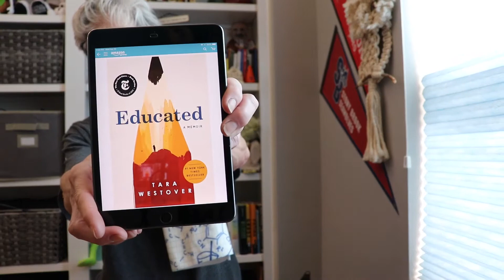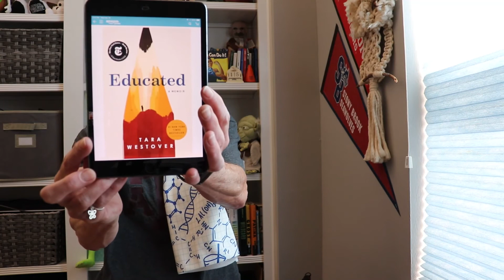#24 Book Trailer Educated by Tara Westover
Book Trailer, A memoir